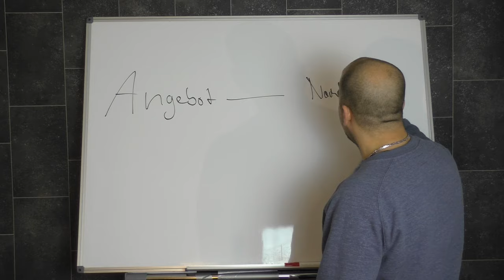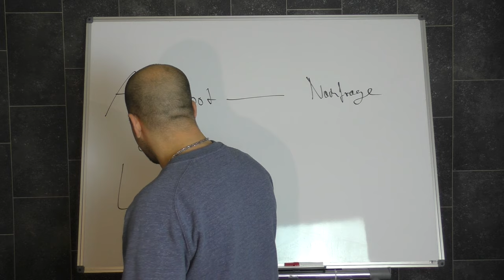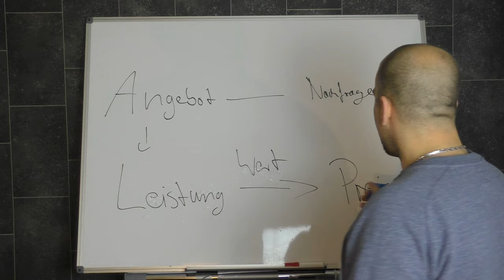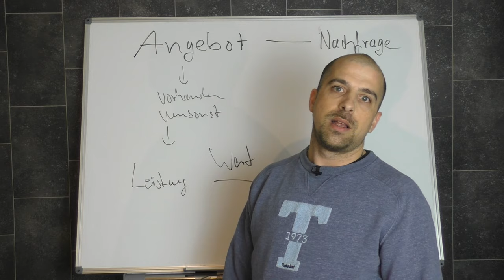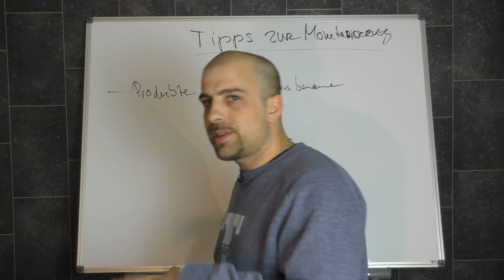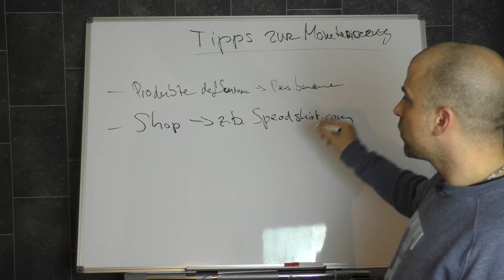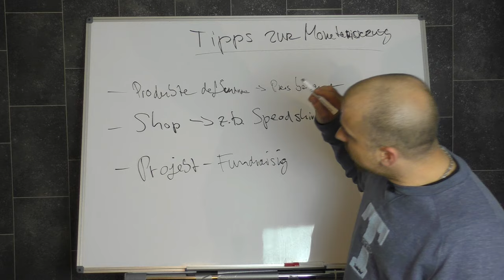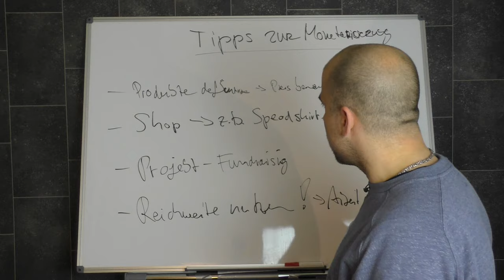► Youtuber betteln nach Spenden ► Gründe für wenig Support ► Tipps vom Profi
Viele oder fast alle Youtuber bitten bzw. betteln in letzer Zeit verstärkt um Spenden. In diesem Video möchte ich euch erklären, wieso meistens nicht der gewünschte Support von den Zuschauern kommt und welche Tipps es gibt, damit es mit der Monetarisierung doch klappen könnte.

Ihr wollt mich supporten? Gerne! Ich will aber kein Geld, sondern nur Eure Aufmerksamkeit und etwas Fame.